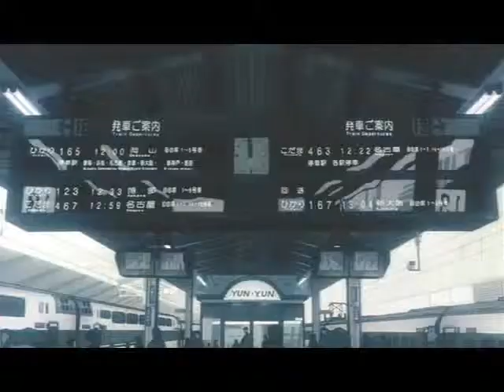103. Город 312 - Вне зоны доступа_ESCAFLOWNE MOVIE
№ 103
Название клипа: Город 312 - Вне зоны доступа_ESCAFLOWNE MOVIE
Автор: Silence Mort
Аниме: ESCAFLOWNE MOVIE
Мызыка: 101. Город 312 - Вне зоны доступа
Год создания: 2007

All rights on the Sound recording and Videorecording belong to their lawful author, I don't apply for them.
I have only made AMV.
я всего лишь сделала AMV.